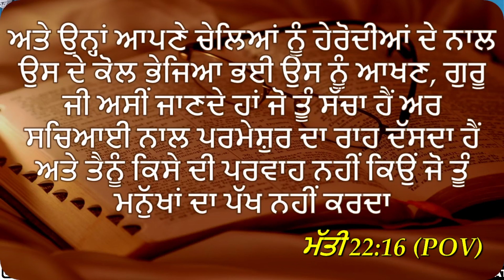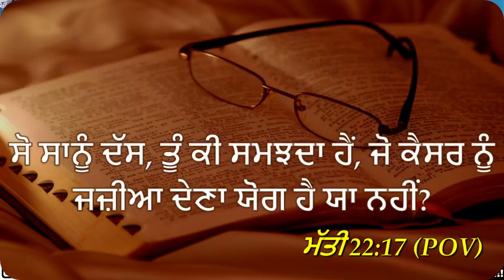Never get hurt / कभी आहत मत होना || Sermon by Pastor Ashish Bhatti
The Church Of Prince Of Peace